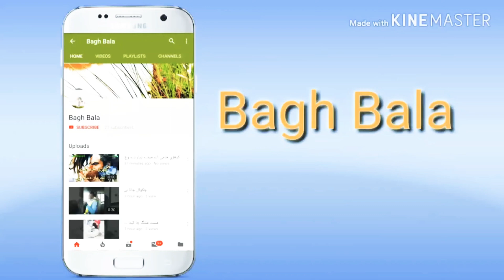(Chakwal)چکوال کی مشہور روٹی